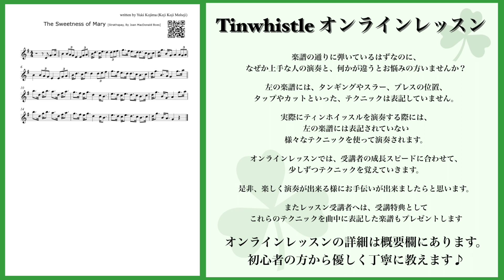【The Sweetness Of Mary(strathspey)】ティンホイッスルオンラインレッスン募集中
‹オンラインレッスンについて›
◆こちらのサイトより、ご希望の時間帯枠を選択して予約をしてください
１レッスン約45分で、4,000円から受講出来ます。
レッスンはzoomのアプリを使います。
レッスンの料金は、レッスン終了後に振り込みでお願いします。
‹レッスンの内容について›
◆この楽器はとてもシンプルな作りになっている為
自己流で何となく演奏している方も多いと思います。
しかし、この楽器には様々なテクニックがあり、
そういった基礎的なものを身につけているかどうかで、
この楽器本来の魅力を引き出した演奏が出来るかどうか変わってきます。

変な癖が付く前に、しっかりテクニックを身につけてみませんか？
楽器を手にしたばかりの初心者の方へも、丁寧にレクチャー致します。
楽器を既に演奏していて、何だか上手な人の演奏と違う。何か違うのか知りたいなど。そういった方もお待ちしております。

この楽器を、楽しんでいただける様にお手伝い致します♪
是非、楽しくティンホイッスルを吹ける様になりましょう！！

◆こちらで用意した課題曲を題材に進めることも可能ですが、
もし、この曲を吹ける様になりたい。などがあれば
その曲を題材にレッスンも出来ますので、曲のリクエストも受け付けます。
（ただし、アイリッシュなどのケルト曲に限ります）
ご予約時に備考欄へご記入ください。

◆またレッスンで知りたいこと、質問などもありましたら、
こちらも合わせてご予約時に備考欄へご記入をお願いします。

その他、何かご不明な点等ございましたら